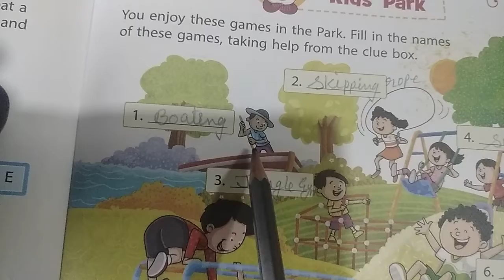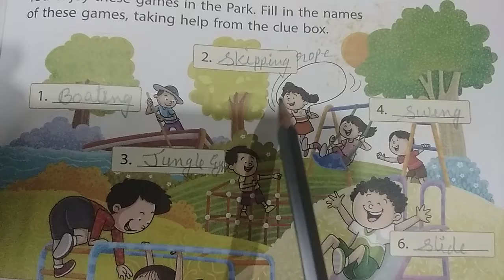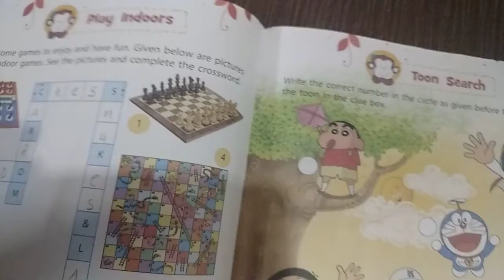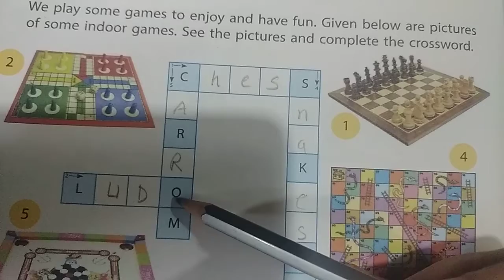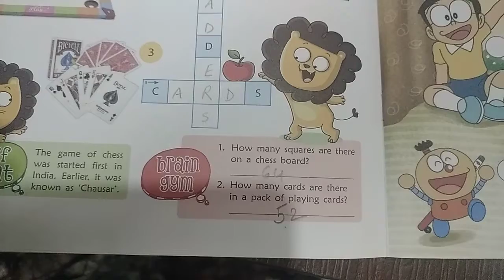27/8/20 Class 1 GK